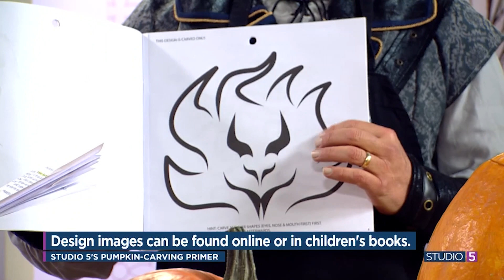Carve pumpkins like a pro! Up your game with carving tips from an expert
Bring in the pumpkins - it's time to turn them in to jack-o-lanterns. You cannot pass up this old-fashioned tradition! We'll help you make it more fun, and level up the creative challenge if you need it - with some pumpkin carving advice from the professionals.

Director of Festival Transylvania at Millcreek Gardens, Chad Evans, shares his expert tips and tricks.